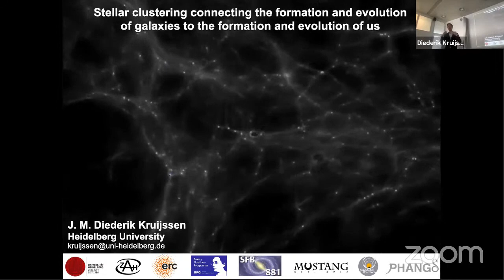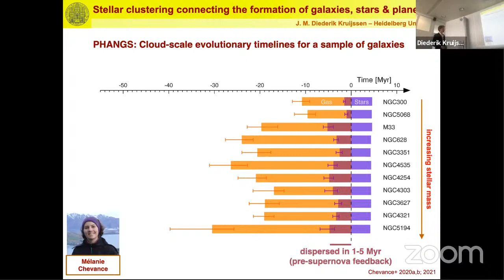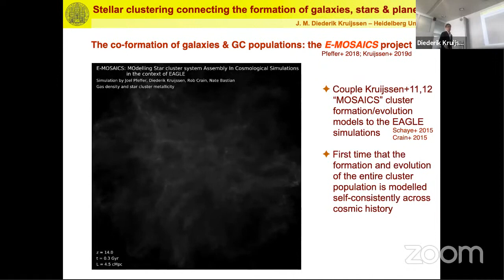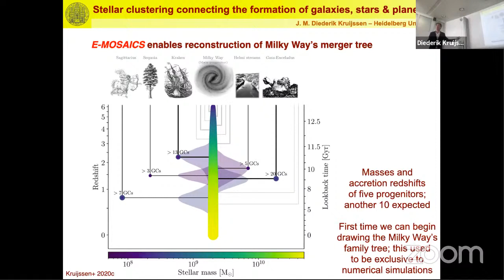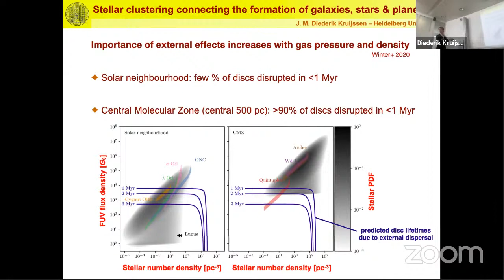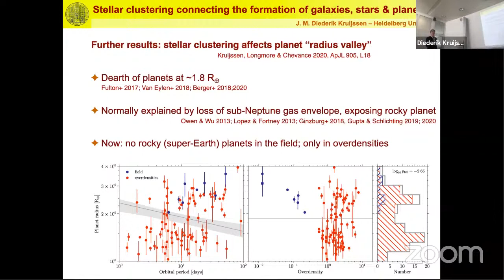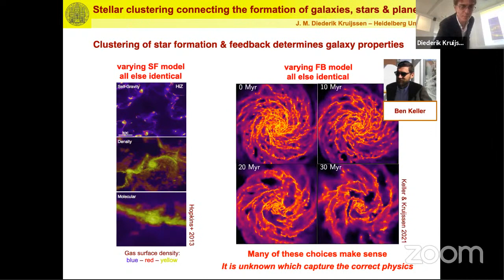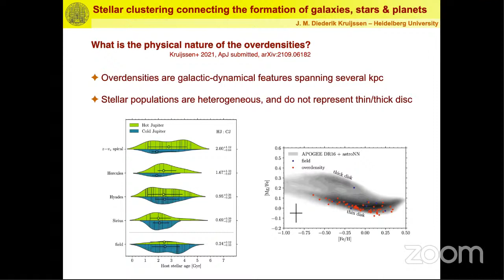Stellar clustering from galaxies to planets (Diederik Kruijssen, ZAH, MPIA, Heidelberg U.)